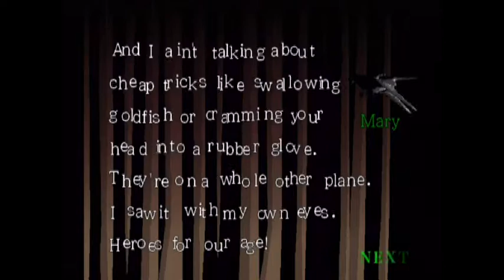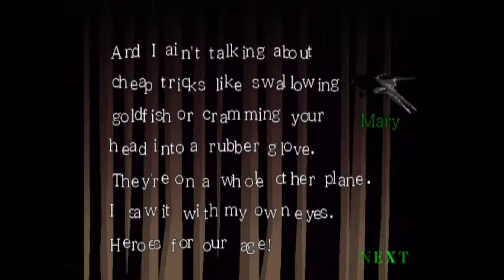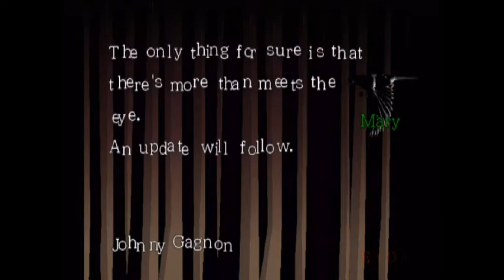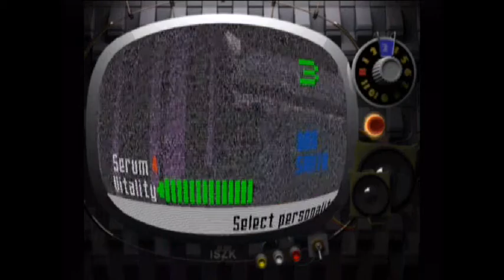Let's Play Killer 7 Part 8: Dier 7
I'm going to try to use the lessons from this episode to suck less in the future.